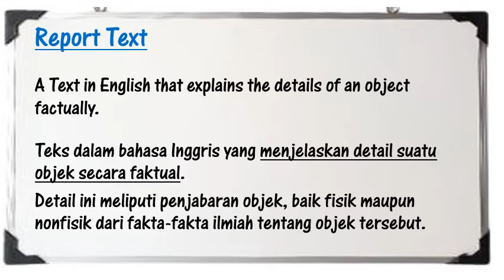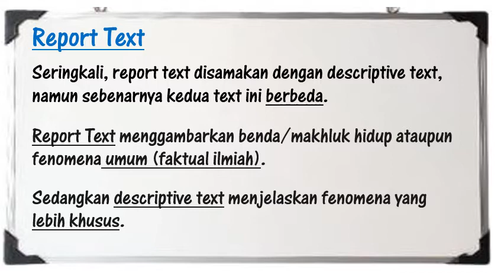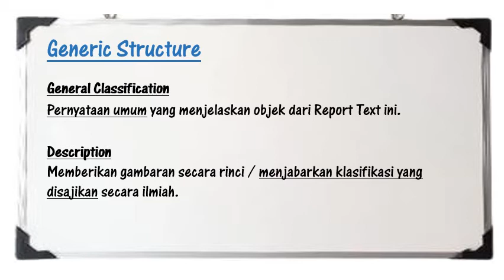Report Text Pengertian, Tujuan, Generic structure, Language feature